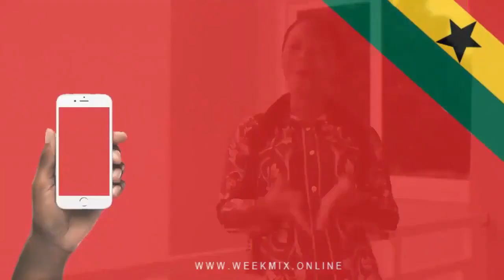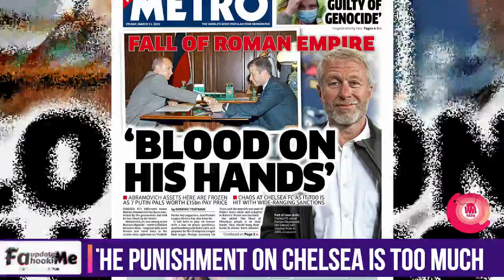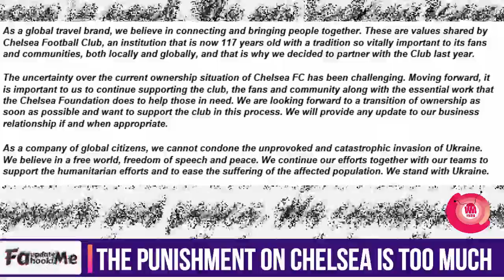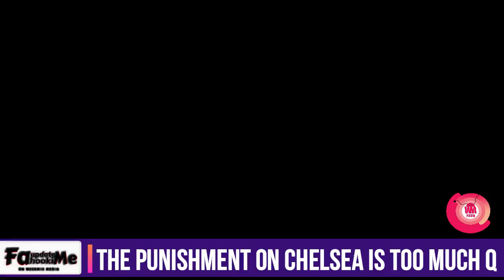Chelsea Update: This is not right - why help Ukraine & sanction Abramovich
Due to Roman Abramovich's relationship with Russian President Putin the UK government has decided to place sanctions on the Chelsea owner